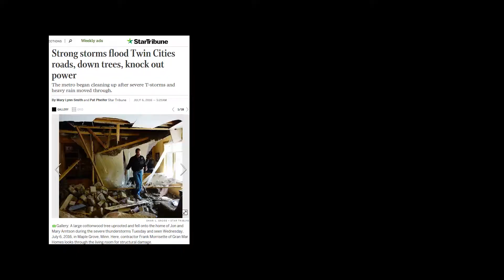Bad Weather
How will our church respond in bad weather?